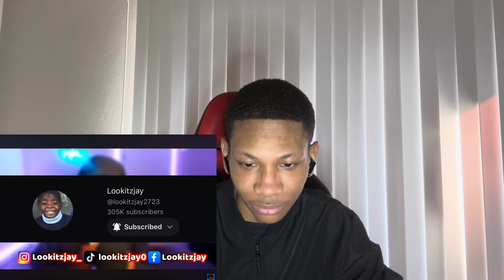DDG GOES OFF ON JOE BUDDEN AFTER COMMENTS MADE ON BREAK UP W HALLE BAILEY!! | LMERicoTv Reaction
Wassup guys I hope you guys enjoy today’s video!
Send requested videos y’all want me to react to on my IG @lmerdot

Let’s get this video to 15 Likes! Grind to 10k is NOW!!! 🚀⭐️